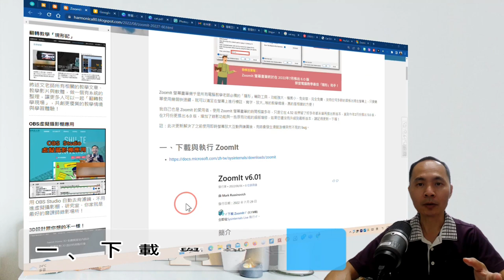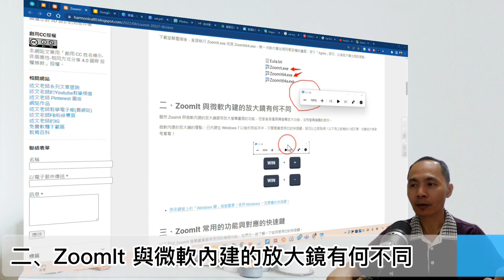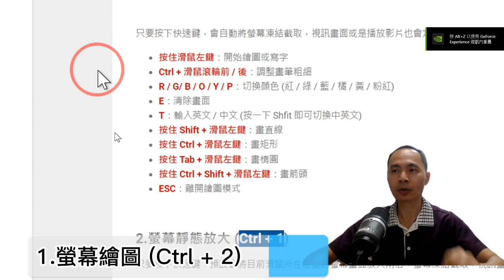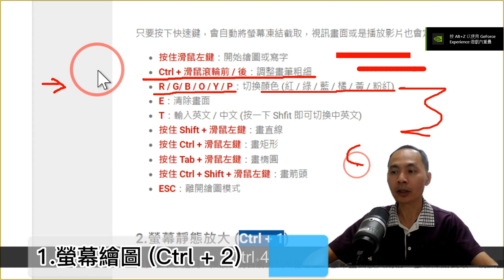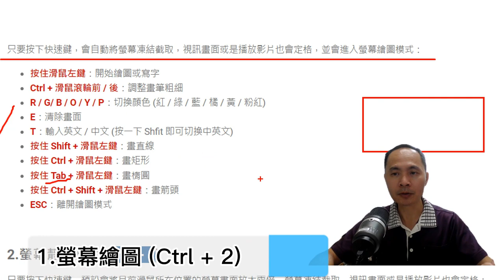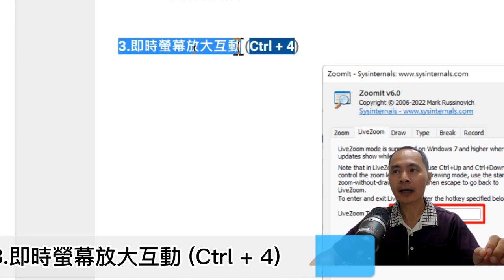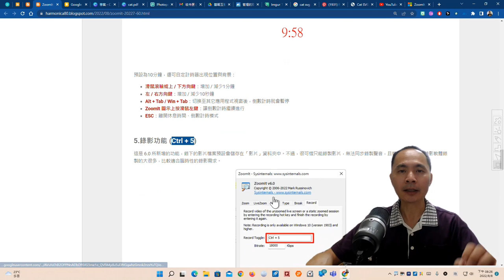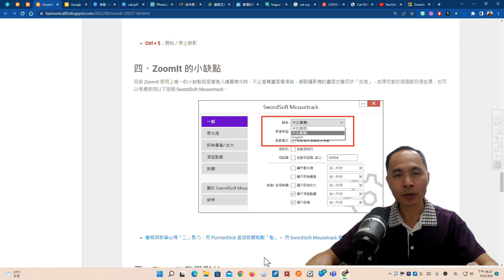ZoomIt 螢幕畫筆終於在 2022年7月推出 6 0 版，繼續榮登電腦教學最佳「隱形」助手！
此影片為「ZoomIt 螢幕畫筆終於在 2022年7月推出 6.0 版，繼續榮登電腦教學最佳「隱形」助手！」文章中的教學影片，更完整的內容請參閱：